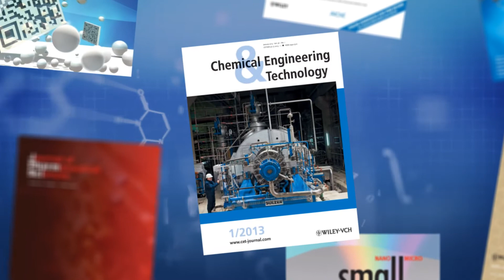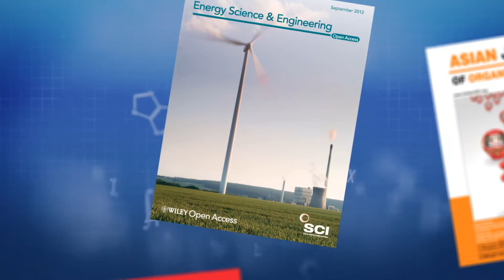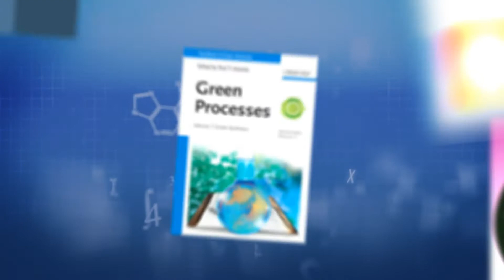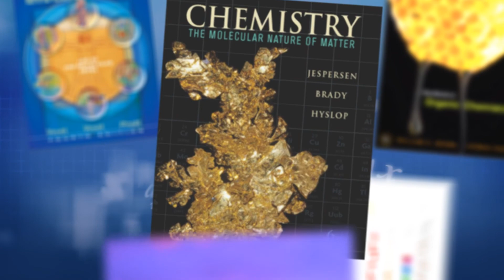ACS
Messaging based video for PS Chemistry group also incorporating GE textbooks, & featuring societies.